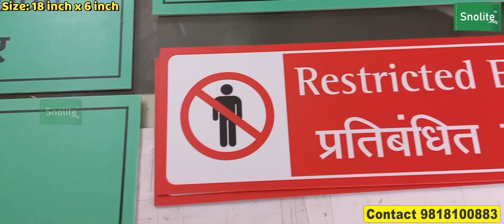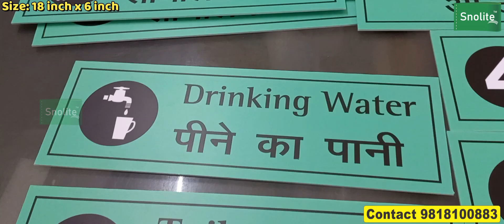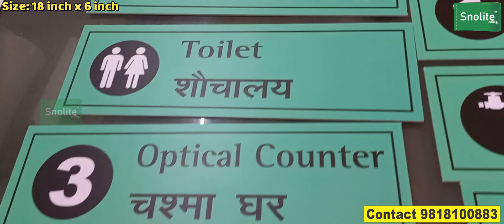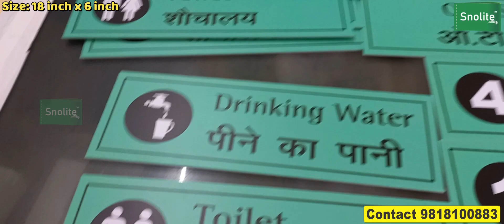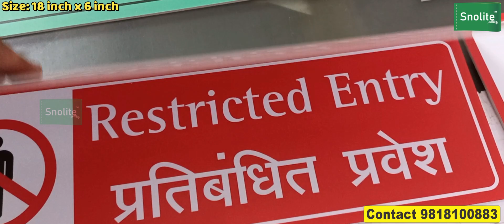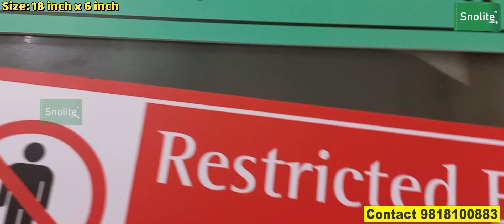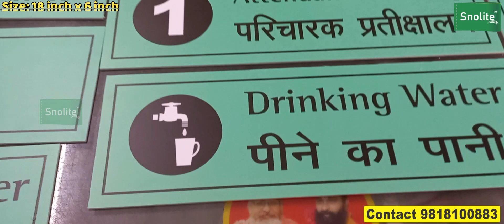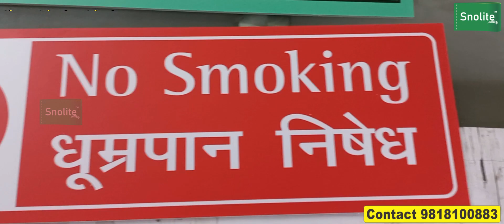Hospital lobbies signage Hospital pharmacy signage Hospital billing signage